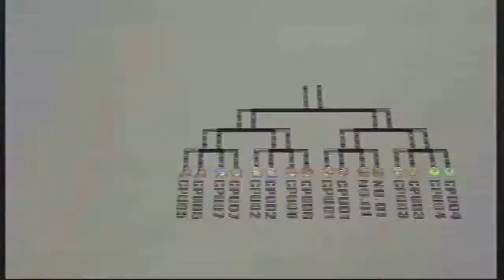Super Smash Bros Brawl Rumor Disproved.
Little bonus video I made for today. Twilight Princess Part 15 will be up later!